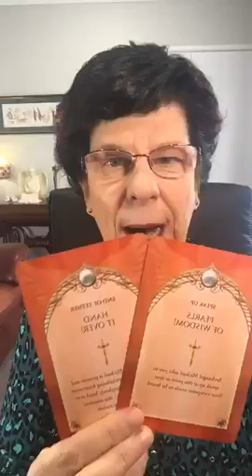Daily Angel Message The Aussie Angel Lady Michelle Newten May 6th 2019 with The Aussie Angel Lady M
Daily Angel Message The Aussie Angel Lady Michelle Newten May 6th 2019 with The Aussie Angel Lady Michelle Newten.

If you are interested in essential oils they are available at the centre plus join me in my closed facebook group: Go Here:
If you purchased all the oils & diffuser in the home essentials kit in our shop it would cost you $625.00 you get all this in. April when you join for $264 plus postage!
or call the AOK Healing Centre 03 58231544 & we can help you.